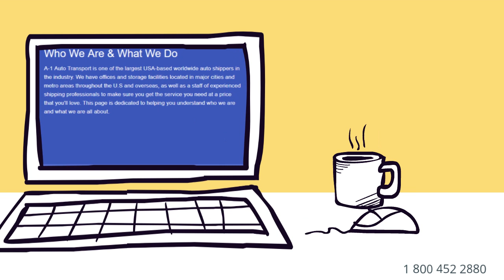Car Transport Rates Springfield, Massachusetts | Cost To Ship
A-1 Auto Transport has over 30 years of experience transporting RV, motorbike, heavy machinery, military, antique, open air, door to door in and out of Massachusetts. We offer international and domestic shipping services to and from Massachusetts. We are proud to offer the easiest booking system with the most affordable prices in the transport industry.